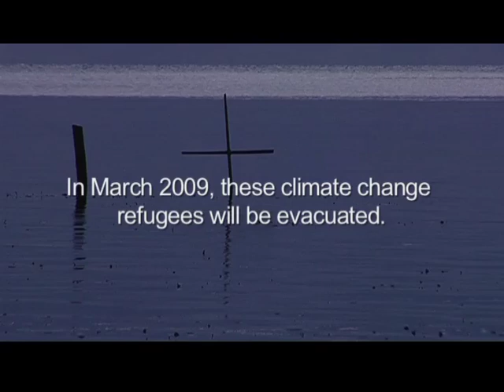Trailer : Carteret Now! climatechange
This "paradise" are the Carteret Islands, a tiny South-Pacific atoll near Papua New Guinea. Soon they will be gone: the first islands to be completely swallowed by the ocean as a result of global warming.
While the debate about the culprit -- Nature? God? The West? -- is undecided, the fate of the 2000 inhabitants is already sealed: Now they will be evacuated to Bougainville, a bigger island ravaged by civil war and high crime rates. These "climate refugees" have no choice but to build a new life. For they will never be able to return.
CARTERET NOW! is a film about a group of islanders who, faced with the looming destruction of their habitat and only home, have to handle a scheduled and inevitable catastrophe. It is a film about the fear of loss, the act of saying goodbye and the arrival in an uncertain future. Most importantly, it is an intimate account of how three generations prepare for a historically unique event.

Die Carteret Inseln waren traumhaft schöne Re- fugien: Weisse Sandstrände umsäumten einst die Küsten des Atolls. Oberhalb der Strände reckten sich majestätische Palmen gen Himmel und spiegel- ten sich bei ruhiger See im türkisblauen Wasser des Pazifik.
Die Palmen liegen heute umgestürzt in einem Meer aus Schlamm. Die Strände sind bereits versunken. Die Carterets werden aufgrund der Erwärmung des Meeres als erste verschwinden.